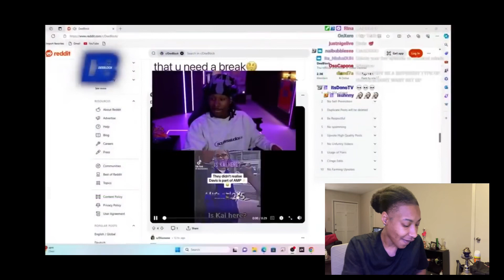DUKE DENNIS ON AMP & FANS DISS DAVIS REACTION